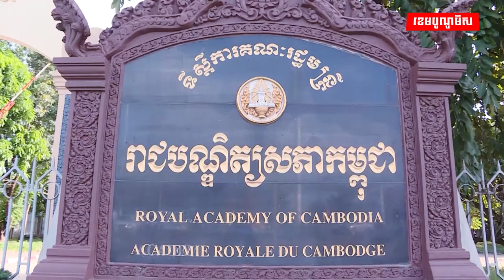ឧបនាយករដ្ឋមន្ត្រីប្រចាំការ វង្សី វិស្សុត ដឹកនាំកិច្ចប្រជុំការងាររបស់រាជបណ្ឌិត្យសភាកម្ពុជា